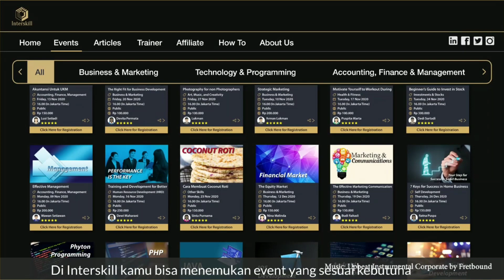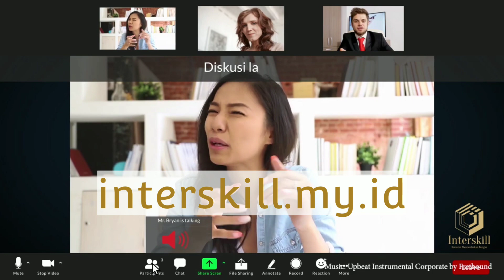Gabung DESA Institute di Interskill - Marketplace Edukasi Pertama di Indonesia - interskill.my.id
Gabung DESA Institute di Interskill - Marketplace Edukasi Pertama di Indonesia

Mau menambah keahlian baru, tapi nggak punya waktu, macet, biaya yang mahal, ditambah lagi jarak yang jauh. Inter skill jawabannya.

Interaktif education marketplace pertama di Indonesia yang bekerja sama dengan zoom dan menawarkan pembelajaran dengan interaksi langsung tanpa batasan ruang dan waktu.

Kamu bisa menemukan event yang paling sesuai dengan kebutuhan kamu seperti topik yang menarik, pengajar yang kompeten, waktu yang fleksibel, dan biaya yang sesuai dengan budget.

Karena inter skill bersifat live streaming pembicara dan peserta bisa berinteraksi secara langsung di dunia digital seperti melakukan tanya jawab., diskusi dan  akan bisa melakukan file sharing.

Sambil menambah keahlian, kamu juga bisa mendapatkan penghasilan tambahan, dengan cara mengajak teman, kerabat atau siapa saja untuk bergabung, baik sebagai member atau trainer di inter skill mudahkan?

Tunggu apa lagi skill interaktif marketplace bersama mencerdaskan bangsa.